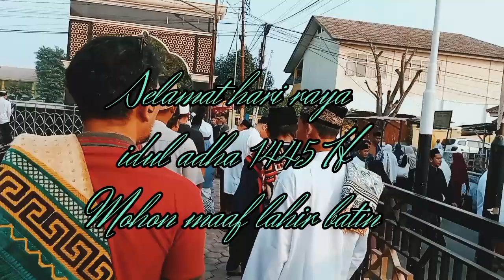SUASANA LEBARAN HAJI DI KP SUKABAKTI CURUG TANGERANG